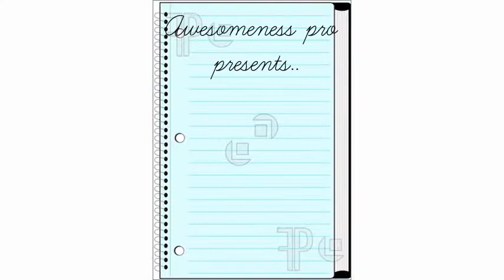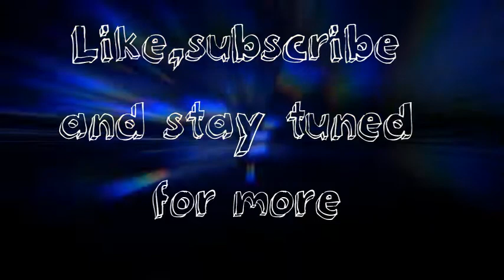Hannington's training video #1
it was just us trying out cone maneuvers (going around the cones and stuff)

-Btw sorry for the poor audio